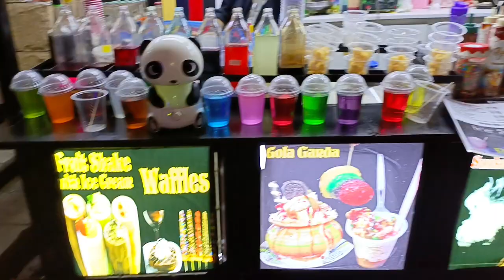Port grand karachi visit walking Tour | ticket price ,Clay Art studio, Tabeer Fatima vlogs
Port grand karachi 2nd vlog, Clay Art studio, Tabeer Fatima vlogs,
"Welcome to Tabeer Fatima Family Vlogs, where the essence of family moments comes alive! Join us on our journey of love, laughter, and unforgettable memories. From heartwarming celebrations to everyday joys, our vlogs capture the spirit of togetherness. 🌟👨‍👩‍👧‍👦 FamilyVlogs portgrand portgrandkarachi TabeerFatima"
Your searches,
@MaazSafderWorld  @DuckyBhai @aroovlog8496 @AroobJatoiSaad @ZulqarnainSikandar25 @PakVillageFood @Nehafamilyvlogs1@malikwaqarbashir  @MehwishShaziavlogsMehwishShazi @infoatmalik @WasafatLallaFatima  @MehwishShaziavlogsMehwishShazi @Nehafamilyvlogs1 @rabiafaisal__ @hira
family vlog
family vloggers
family vloggers abuse
cam barrett family vlog
family vlogging
maaz safder world family vlog
duggar family blog
hayes family vlog disneyland
dhariwal family vlog
dubai family vlog
disneyland family vlog
family vlogging ethics
family video editing
family vloggers exposed
family vloggers exploit reddit
family video editing services
family vloggers exploit
family vlogging exploitation
family video esl
family vloggers exposed reddit